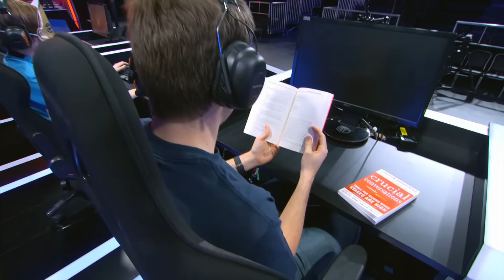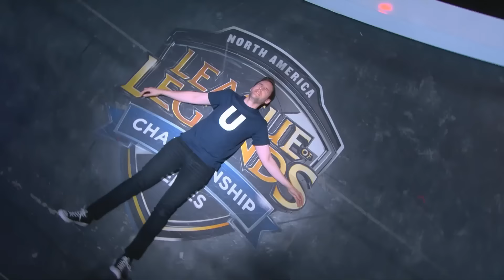League of Draaaaven Showmatch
League of Draven Caster Showmatch